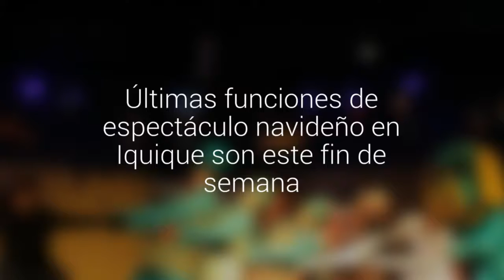Últimas funciones de espectáculo navideño en Iquique son este fin de semana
“La Mágica Juguetería de Navidad” estará en  en la Sala Veteranos del 79. La entrada es liberada.